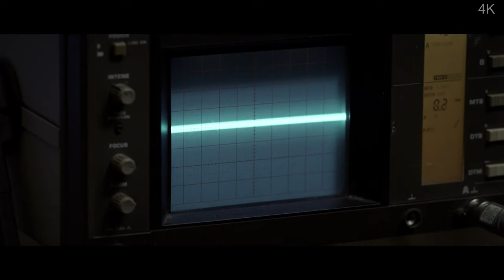Полтергейст — Русский трейлер (2023)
▪︎ Оригинальное название: The Ghost Within
▪︎ Страна: США
▪︎ Режиссер: Лоуренс Фаулер
▪︎ Жанр: ужасы

▪︎ В главных ролях: Михаэла Лонгден, Ребекка Филлипсон, Саймон Дейвис, Макс Истон, Том Миллен, Виктор Меллорс

▪︎ Описание фильма: Команда исследователей паранормальных явлений сталкивается с необычным случаем полтергейста. Чтобы раскрыть тайну призрака, им придется сыграть в его зловещую игру.
на развитие канала
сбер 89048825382